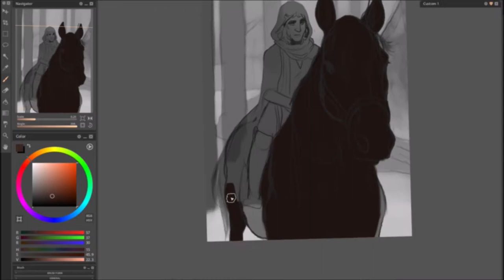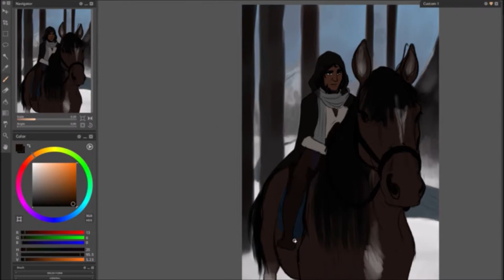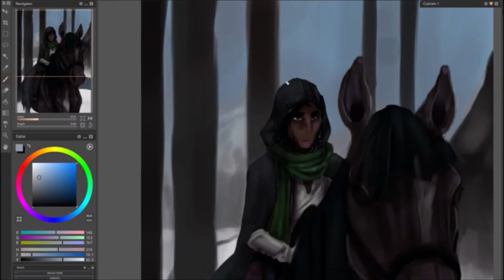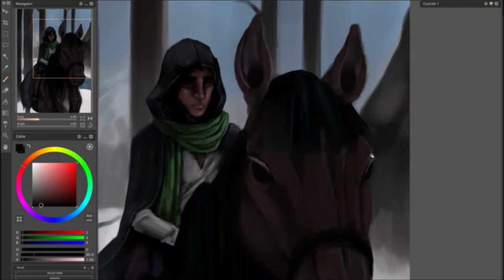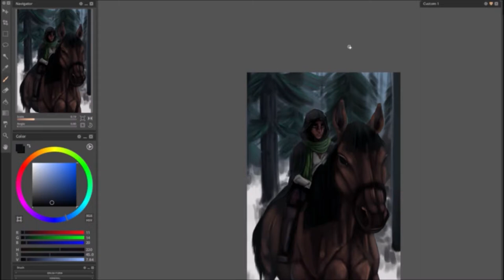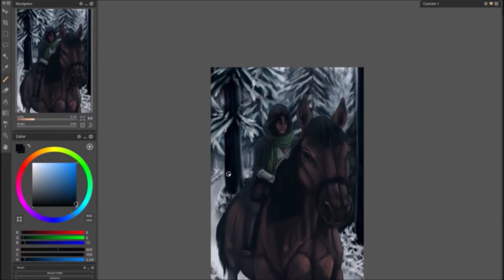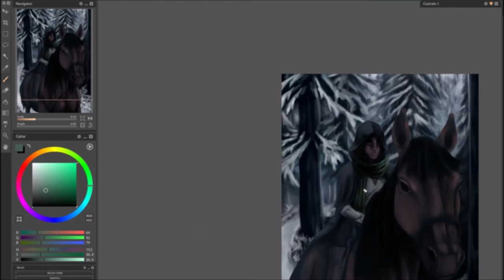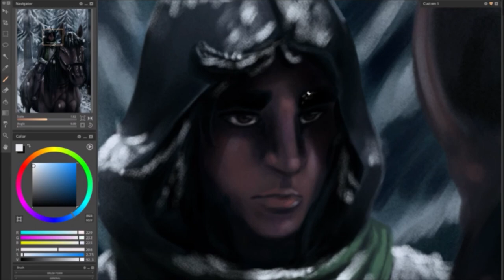TIME LAPSE - Traveler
Tools used:
- Huion GT-191
- PaintStorm Studio